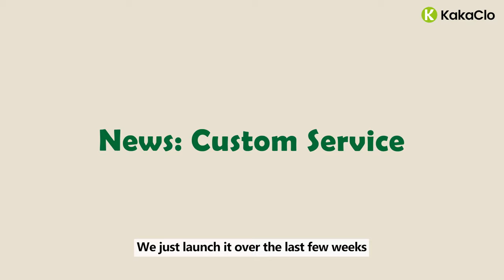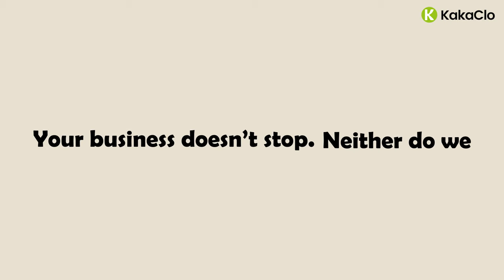Worldwide Apparel Supply Chain - KakaClo Grows with Every Clothing Seller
Since KakaClo released, KakaClo team keeps its steps forward to a commision of building a supportive platform for clothing sellers.

Join KakaClo can be your best choice in 2022 even to the last business life if you're a clothing seller or would-be clothing seller.